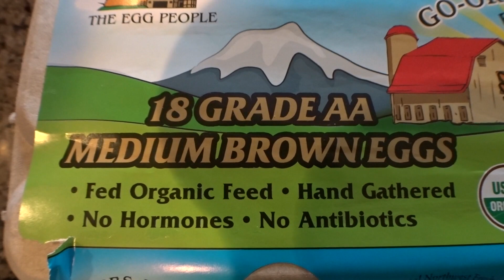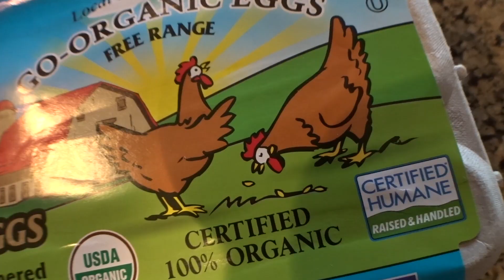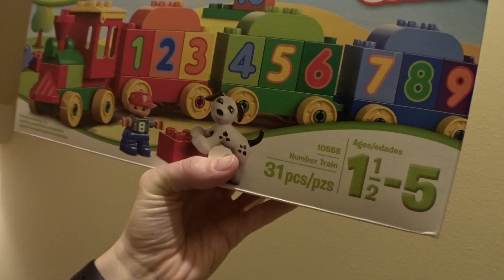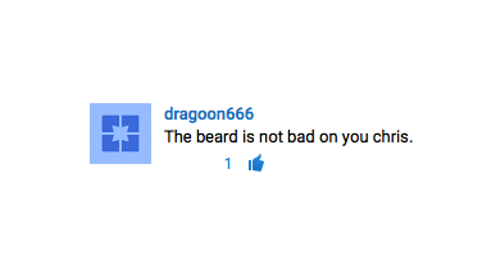GOOD EGG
1420 NW Gilman Blvd 2543